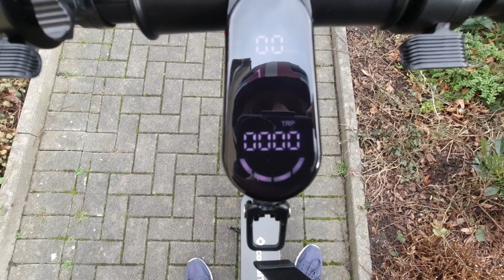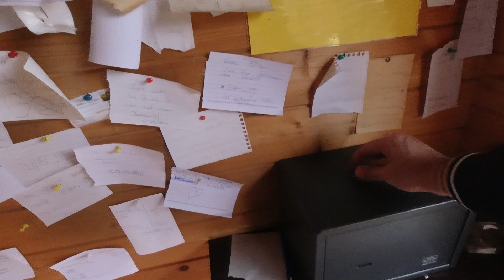Electric KICK SCOOTER REVIEW iconBIT IK-1969K | Ελληνικά - Greek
Best Electric KICK SCOOTER iconBIT IK-1969K fast and Save in every Situation highly recommended. Sehr guter Scooter schnell und sicher sehr empfehlenswert.

WIDE LENS 10-18mm
DJI OSMO ACTION
ROLLEI Action 400
DJI Spark